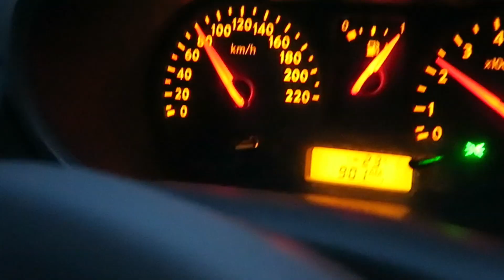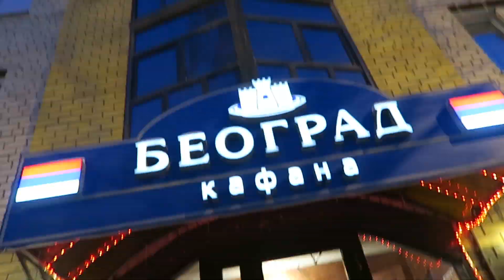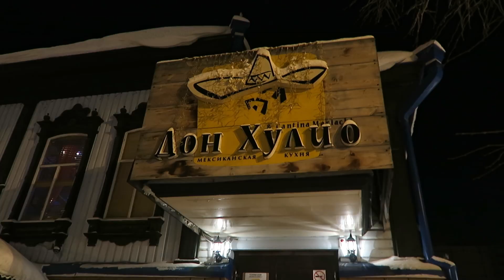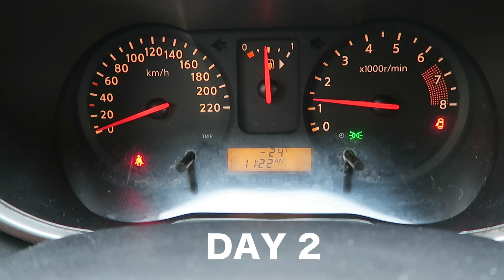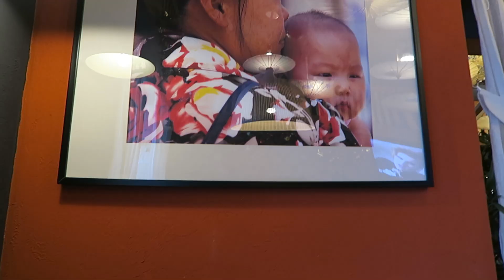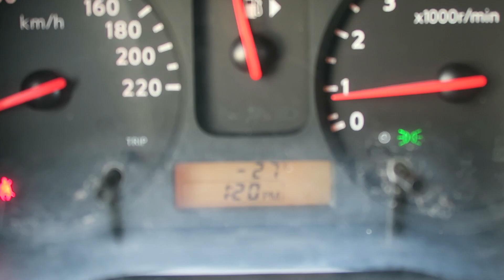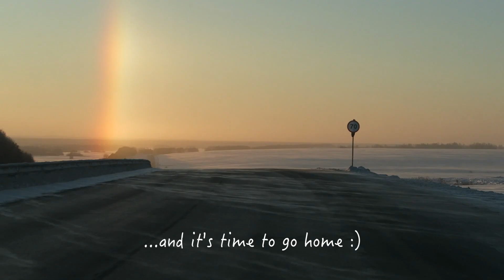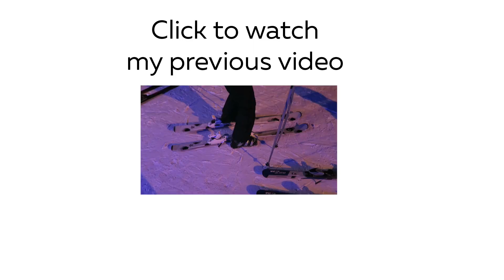New Year's Eve and Things You Can't Control, Tyumen, Russia | Olya Huntley [Travel] Vlog 04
In this Vlog we go to a small town with Natural Hot Springs and celebrate New Year. I also talk about beautiful things around us, finding new ways to do things that you always do and not crying over things you can't control. Check it out and let me know what you think!

Link to the book we were listening to on the way back
Audiobook (get a free copy from Audible)

Olya

Equipment that I use in my videos:
Blogging camera: Canon G7X
Big Camera: Canon 6D
The lenses I recommend: if you are just starting get a Canon 50mm f/1.8 it's relatively cheap this one is more expensive, but really great quality Canon EF 50mm f/1.2 L and I always have a wide-angle one, because it helps in small places, may be this one isn't the best, but it works for me and it saved me in a lot of situations - Tamron AF 10-24mm f/3.5-4.5 SP Di II LD Aspherical (IF) Lens

What program I use to edit videos? Final Cut Pro X

Who is Olya Huntley?

I am a creative person who loves business, languages and self-developement. I co-founded a successful language center in Yekaterinburg, Russia, where we have professional English speaking teachers come to Russia to share their knowledge and help people to start speaking English Also we have a small cafe and an event-agency here in Yekaterinburg. I started the language center when I was 19. I was seriously interested in entrepreneurship since the age of 15: me and some other students even ran an iced-coffee shop in my high school in PA, USA where I was an exchange student for a year. I am fortunate enough to share all of my entrepreneurial and life activities with my supportive husband and business partner, Chris Huntley. We have several other business projects that we are currently developing and about to launch.

My YouTube channel is my outlet to deliver value to people as I go along my journey and learn things along the way that I want to share with others.